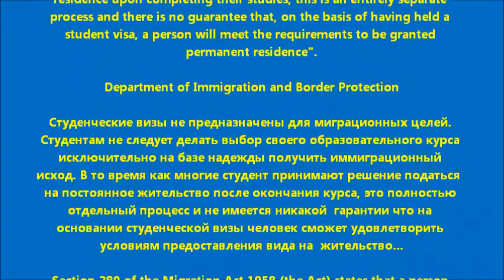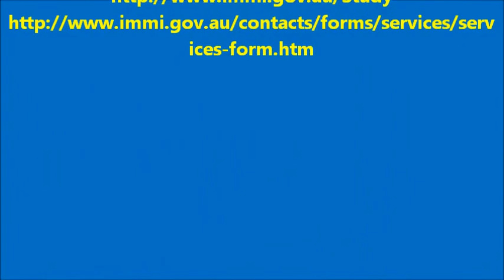Очаровательный офицер Катя из Меркюри. Рамзес-811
Катя-очаровательная украиночка, которая-"лицо" Меркюри Колледжа и наша студентка из Кингс Оун Институт. Наши и не наши студенты теперь могут быть "как за каменной стеной", ибо уровень профессионализма у Кати-на самом высоком уровне. Заслуга руководства колледжа в том, что оно понимает нужды студентов и ставит их на позиции, где они могут помогать своим "собратьям". Я уверен, что с таким обаятельным офицером студентам будет не просто приятно учиться, но и захочется приехать в Меркюри Колледж. Так что-добро пожаловать к нам!